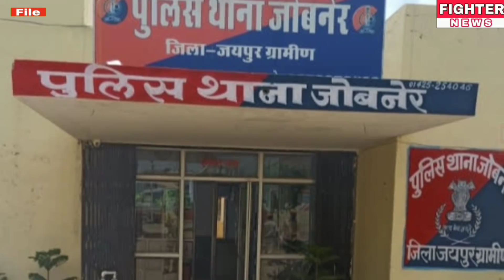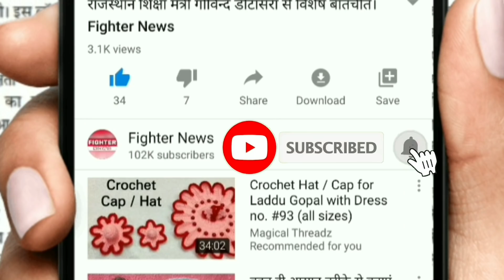06 जून : राजस्थान की सुबह 6:30 बजे की 12 बड़ी खबरे। Fighter News